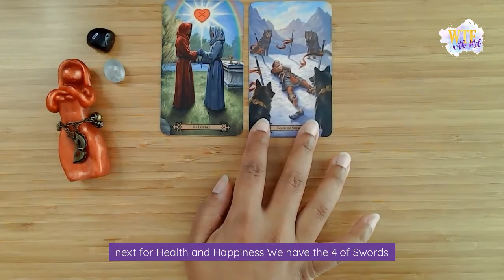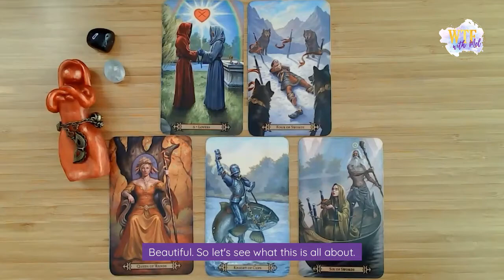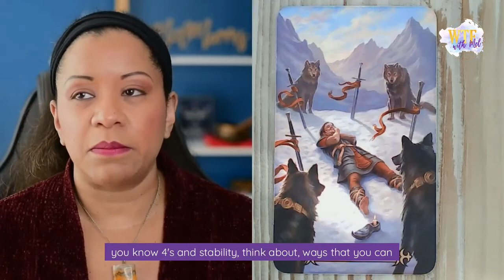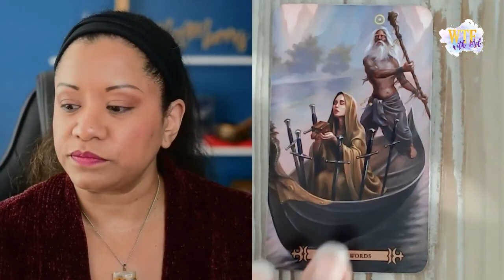Weekly Five Card Tarot Spread for the Week of October 31st, 2021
Today, if you're watching this on Sunday, 𝗛𝗮𝗽𝗽𝘆 𝗛𝗮𝗹𝗹𝗼𝘄𝗲𝗲𝗻 𝗕𝗹𝗲𝘀𝘀𝗲𝗱 𝗦𝗮𝗺𝗵𝗮𝗶𝗻, this is going to cover all this week, so 𝗙𝗲𝗹𝗶𝘇 𝗗𝗶𝗮 𝗱𝗲 𝗹𝗼𝘀 𝗠𝘂𝗲𝗿𝘁𝗼𝘀, 𝗛𝗮𝗽𝗽𝘆 𝗻𝗲𝘄 𝗺𝗼𝗼𝗻 𝗶𝗻 𝗦𝗰𝗼𝗿𝗽𝗶𝗼 later in the week.

All in all this energy of the week before I even pull the cards is a little dark and moody. So be prepared this week to really connect with your emotions a bit more and don't be surprised if you're feeling a little overly emotional this week .

First for our Spiritual Connection card we have 𝘁𝗵𝗲 𝗟𝗼𝘃𝗲𝗿𝘀 card. Next, for Health and Happiness we have 𝘁𝗵𝗲 𝟰 𝗼𝗳 𝗦𝘄𝗼𝗿𝗱𝘀, for Love and Relationships we have the lovely 𝗤𝘂𝗲𝗲𝗻 𝗼𝗳 𝗪𝗮𝗻𝗱𝘀,  for Business and Career we have 𝘁𝗵𝗲 𝟲 𝗼𝗳 𝗦𝘄𝗼𝗿𝗱𝘀 and overall for this week we have the 𝗞𝗻𝗶𝗴𝗵𝘁 𝗼𝗳 𝗖𝘂𝗽𝘀.

Ask 1 Question, get 1 Tarot Card pulled, and a personalized 2-minute video response for Free!